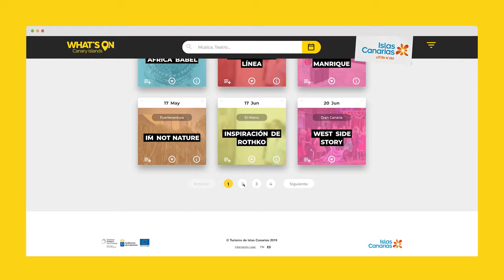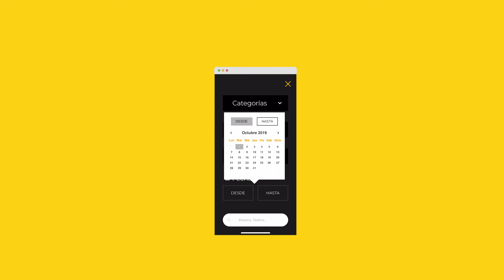WHAT´S ON CANARY ISLANDS